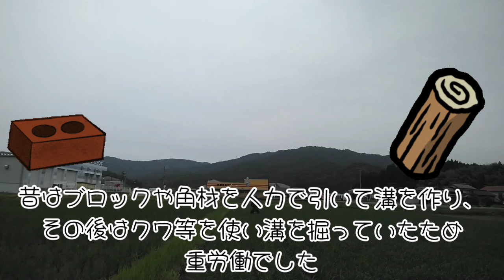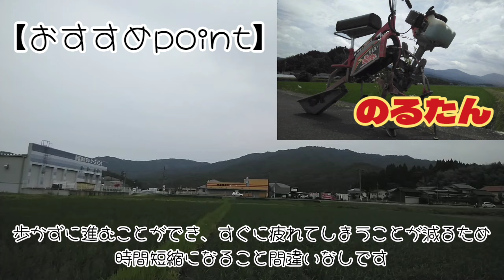2024年度米農家【のるたんを使って溝切り】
焔では、農業、飲食店、イベント、乾燥野菜などを製造、生産販売を行っています。焔ではコシヒカリ、米粉、乾燥野菜などネットから購入頂けます。